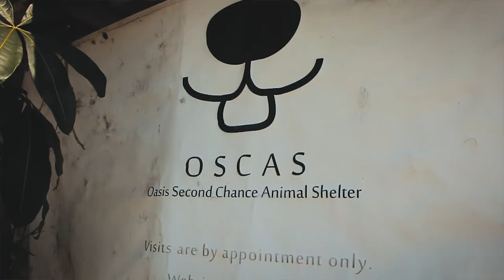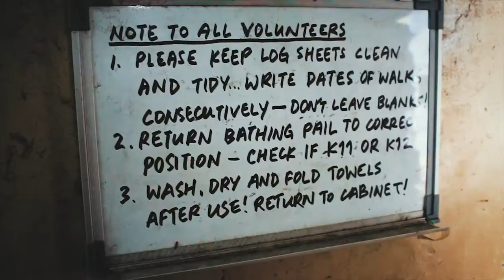OSCAS | Volunteer Roles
Oasis Second Chance Animal Shelter (OSCAS) is a charity and non-profit dog shelter in Pasir Ris that has been in existence since 2006. All the dogs in the shelter are mongrels rescued from the streets or from being culled.

This video captures a day in the life of a volunteer at the shelter.